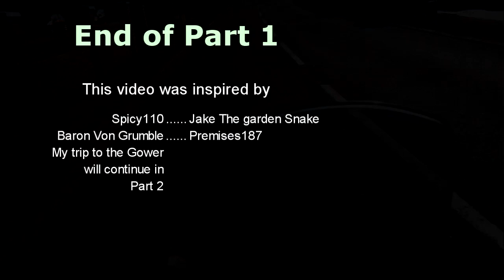The biggest Bong in Llanelli town and a trip to the Gower (Part 1)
DescriptionMy very first attempt at making a motor vlog. :)

I review Suzuki Van Van k4 (poorly).
I take a trip to Gower.
I talk a load of bollocks.
I say a bit about new direction for my channel.
I hate on hedges on narrow country lanes.

Equipment:
1. Sony HI-MD Walkman.
1a. Nokia earphones used as external microphone (Yes it works)
1b. Sony earphones to listen and monitor audio live as it records.

2. Nokia N8 gaffer taped to my face for video capture
2a. Nokia 808 Pure View for photos.

3 Custom built PC 4.1ghz x8 core AMD FX, 16 GB DDR3 RAM, Ge-Force 640 GT overclocked. For video editing.
3a. Sony Vegas (Video Editing software)
3b. Propellerhead Reason 4 for creating background music.

I apologise for the camera position in part 1 and 2 it`s too late to change that and I have a cunning plan to fix that in future motor vlogs. :)